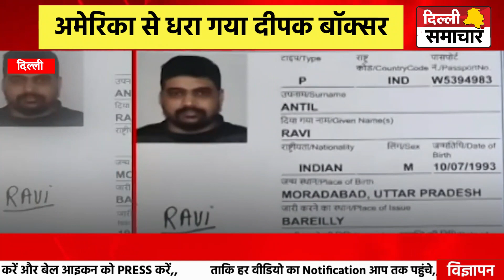Deepak Boxer Arrested : मैक्सिको में ऐसे पकड़ा गया गैंगस्टर दीपक बॉक्सर ?